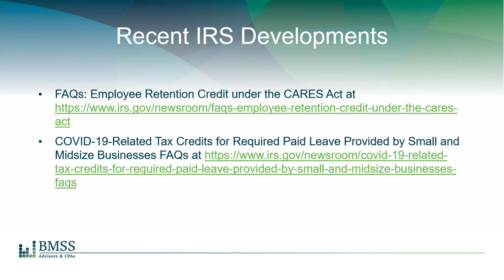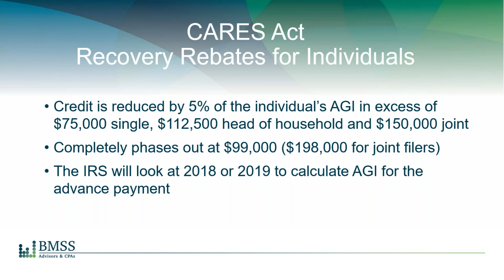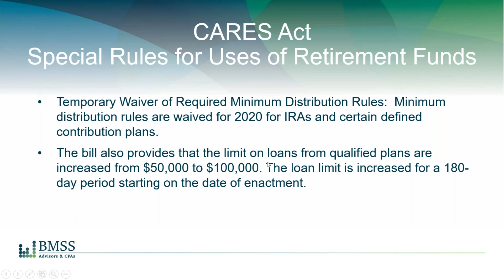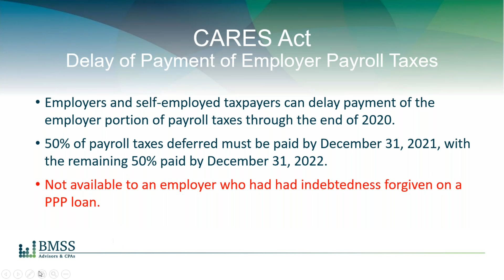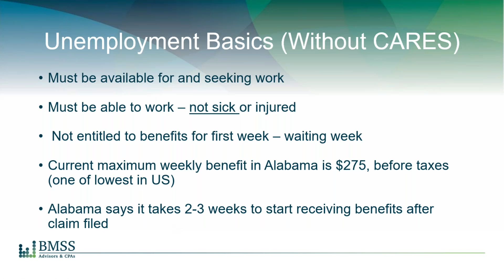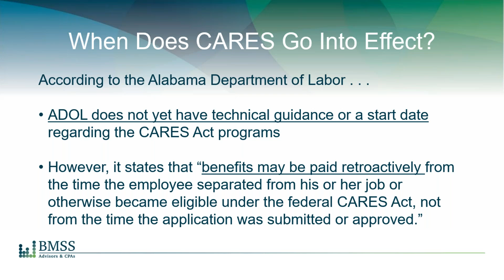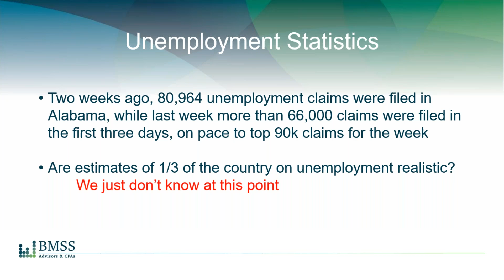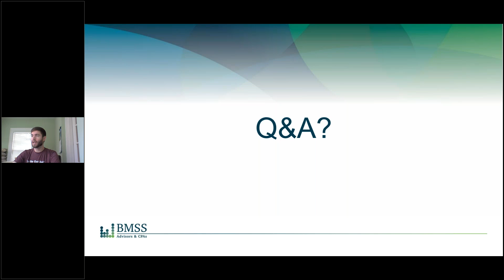Chamber Council Finance & Administration- CARES Act & What It Means for Your Business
Speaker: Todd Hindsman, CPA, BMSS

Join us for a first time Chamber Council webinar! Chamber Councils are monthly roundtable lunch and networking session hosted by The Chamber. This unique webinar will give you a chance to hear from our 2020 Finance & Administration Council sponsor, Eugenias Advisory Group, along with presenter Todd Hindsman from BMSS.